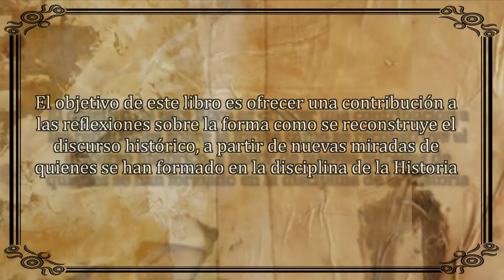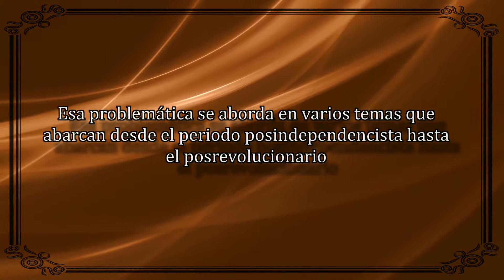Amalgama de historias